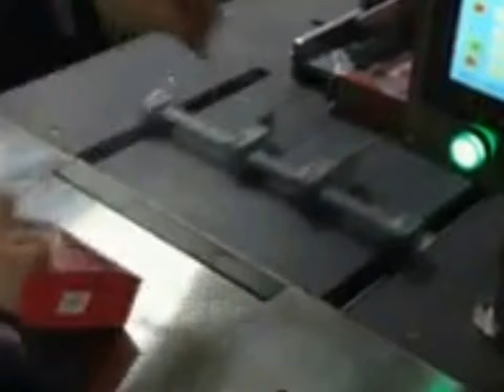perfume bottles crimping collar pressing machines semi automatic boxes wrapper perfume making line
perfume bottles crimping collar pressing machines semi automatic boxes wrapper perfume making line خط صنع العطورشبه التلقائي  designed and manufactured by our engineer team in cosmetic&food&pharma making and packaging machinery is widely used in the daily chemical industry like cosmetic liquid making machines and such like.We as a famous manufacturer moreover can design and produce the packaging machine according to the special requirements from customers.
Semi automatic glass bottles crimping collaring boxes overwrapping machine
the line including three kinds of machine which are listed as below:
Model YX-PC01 glass bottles crimping machine semi automatic
Model YX-PC02 bottles collaring machine semi automatic
Model YX-W25 overwrapping machine semi automatic for perfume boxes
As below there is the basic parameter of the machines one by one :
Model YX-PC01
Seal with the Diameters (mm): 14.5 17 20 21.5
Physical Size (mm): 400 * 450 * 700
Production (time/points): 15 Weight (kg): 29
Applicable Objects: cosmetics class for chemical industry
The Selection Bar Oral
The Contraction Nozzle Size (mm):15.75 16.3
The Contraction Nozzle Size (mm):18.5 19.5
The Contraction Nozzle Size (mm): 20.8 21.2
Model YX-PC02
Working Method: Pneumatic
Applicable bottle size: adjustable height 30—300mm
Weight: 32kg
Machine size: L380×W500×H700 mm
Air Pressure?: 0.4-0.6MPa
Model YX-W25
Speed 10-25bpm
Packing size:Length 50-280mm Width 20-180mm;Height 10-130mm
Materials BOPP、PVC
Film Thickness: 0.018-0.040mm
Heating Temperature:100-150℃
Supply Power: 220V/380V/50HZ
Total Power: 2KW
Noise ‹59dB
Machine Dimension:1600×700×1200mm
he Manufacturing  Process
Collection
1 Before the manufacturing process begins, the initial ingredients must be brought to the manufacturing center. Plant substances are harvested from around the world, often hand-picked for their fragrance. Animal products are obtained by extracting the fatty substances directly from the animal. Aromatic chemicals used in synthetic perfumes are created in the laboratory by perfume chemists.
Extraction
Oils are extracted from plant substances by several methods: steam distillation, solvent extraction, enfleurage, maceration, and expression.
2 In steam distillation, steam is passed through plant material held in a still, whereby the essential oil turns to gas. This gas is then passed through tubes, cooled, and liquified. Oils can also be extracted by boiling plant substances like flower petals in water instead of steaming them.
3 Under solvent extraction, flowers are put into large rotating tanks or drums and benzene or a petroleum ether is poured over the flowers, extracting the essential oils. The flower parts dissolve in the solvents and leave a waxy material that contains the oil, which is then placed in ethyl alcohol. The oil dissolves in the alcohol and rises. Heat is used to evaporate the alcohol, which once fully burned off, leaves a higher concentration of the perfume oil on the bottom.
4 During enfleurage, flowers are spread on glass sheets coated with grease. The glass sheets are placed between wooden frames in tiers. Then the flowers are removed by hand and changed until the grease has absorbed their fragrance.
5 Maceration is similar to enfleurage except that warmed fats are used to soak up the flower smell. As in solvent extraction, the grease and fats are dissolved in alcohol to obtain the essential oils.
6 Expression is the oldest and least complex method of extraction. By this process, now used in obtaining citrus oils from the rind, the fruit or plant is manually or mechanically pressed until all the oil is squeezed out.
Blending
7 Once the perfume oils are collected, they are ready to be blended together according to a formula determined by a master in the field, known as a "nose." It may take as many as 800 different ingredients and several years to develop the special formula for a scent.
After the scent has been created, it is mixed with alcohol. The amount of alcohol in a scent can vary greatly. Most full perfumes are made of about 10-20% perfume oils dissolved in alcohol and a trace of water. Colognes contain approximately 3-5% oil diluted in 80-90% alcohol, with water making up about 10%. Toilet water has the least amount—2% oil in 60-80% alcohol and 20% water.
Aging
For more information about various high quality machinery like perfume bottles crimping collar pressing machines semi automatic boxes wrapper perfume making line خط صنع العطورشبه التلقائي ,please email via or browse our